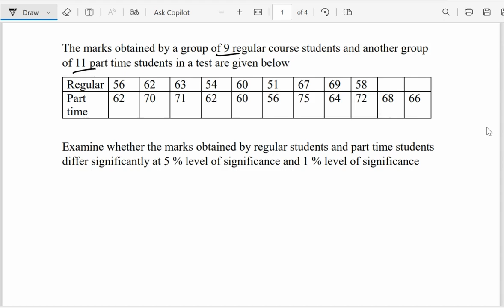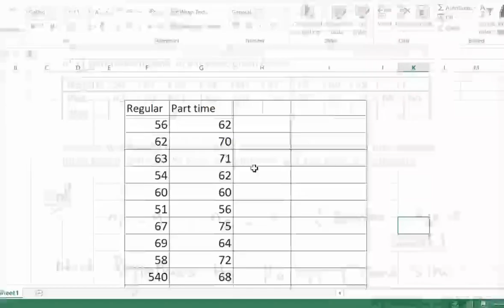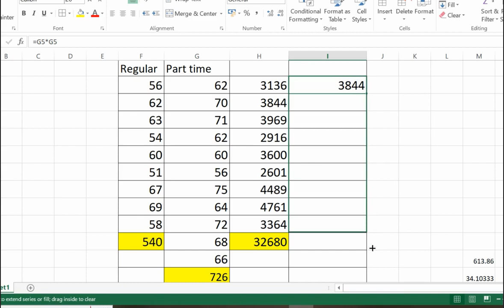The marks obtained by a group of 9 regular students and||Testing of hypothesis | Allied Statistics2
Sampling distributions – Tests for single mean, proportion and difference of means (Large and
small samples) – Tests for single variance and equality of variances – Chi square test for
goodness of fit – Independence of attributes.